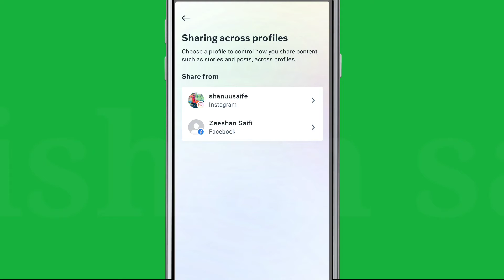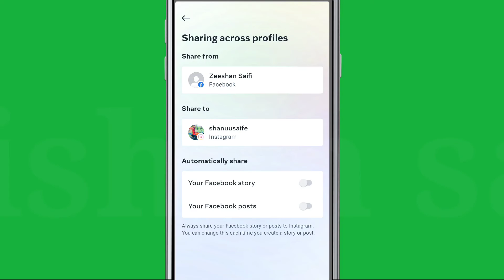Instagram Story Posts automatically share Stop Facebook Account